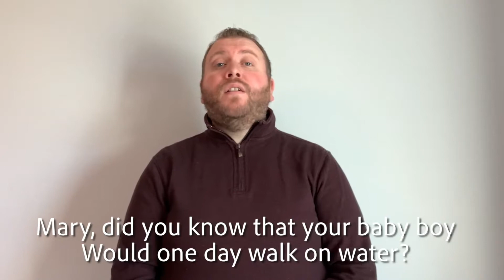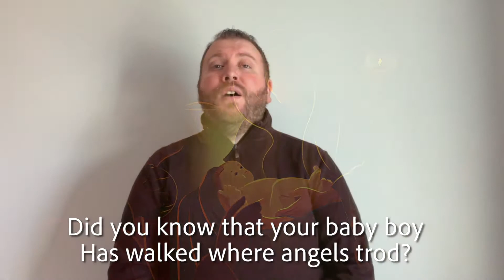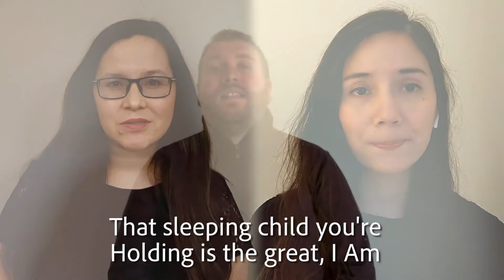Mary, Did You Know?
The Champaign Church of Christ is excited to share this worship video with you, as we are not able to sing together in person!

Lyrics written by Mark Lowry in 1984, and music written by Buddy Greene in 1991.